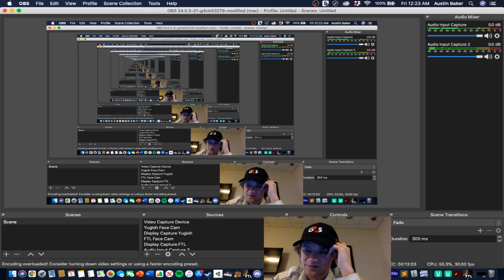I'm done | FTL: Faster Than Light EPISODE 266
Welcome to SLuredWOrds play FTL: Faster Than Light. Join us as we run from the Rebel Fleet to the Federation's last stand with the secret to the Rebel's downfall. On the way, there will be many adventures as we play through this unique, renowned roguelike.